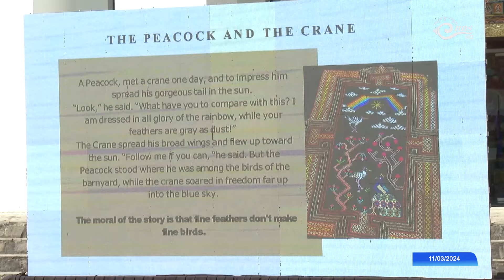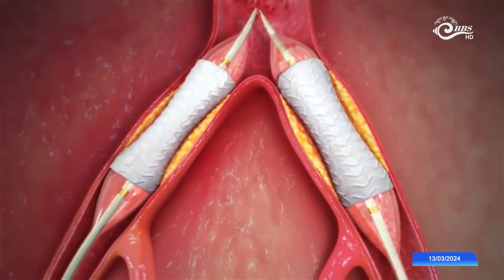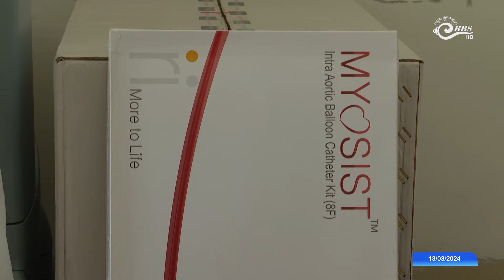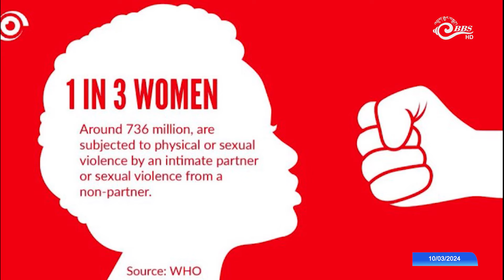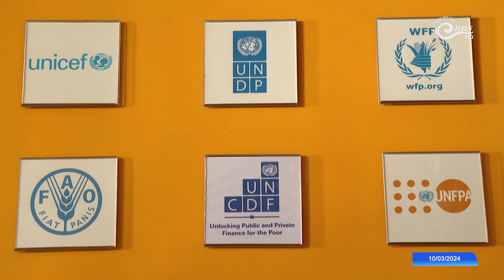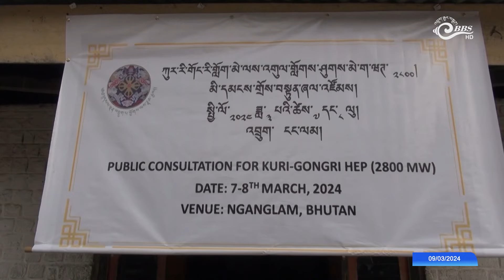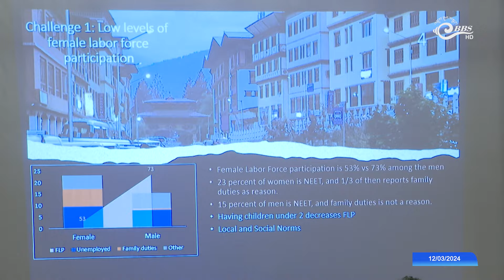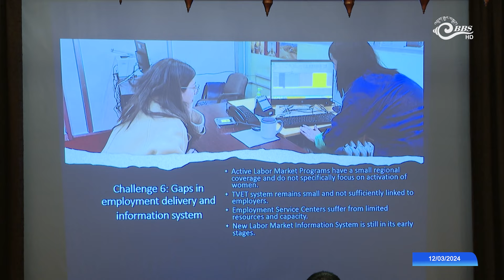Bhutan This Week (March 8 - March 14, 2024)